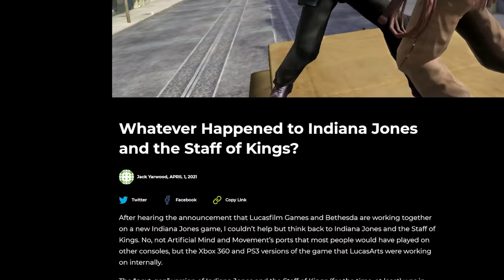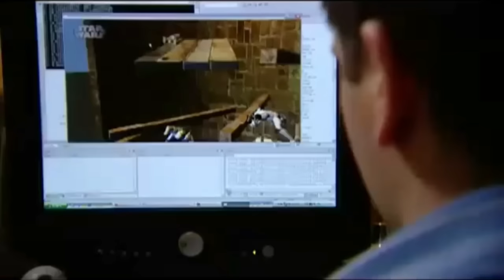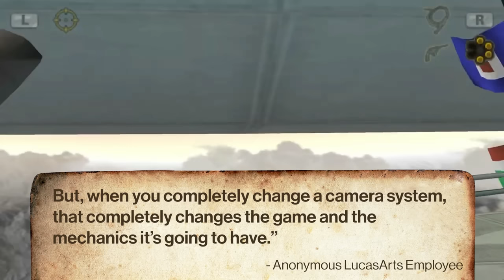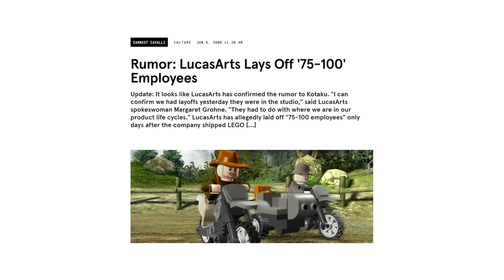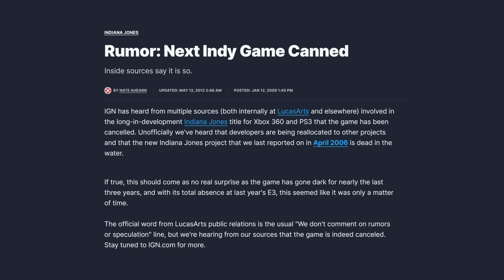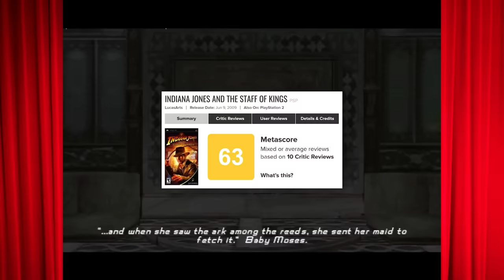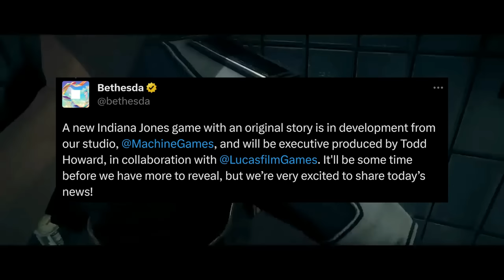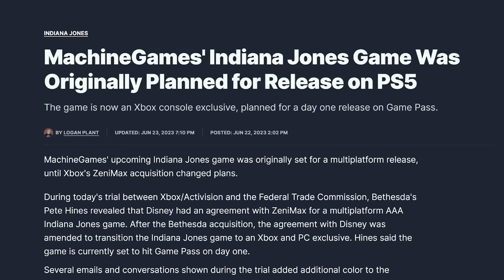Indiana Jones and The Staff of Kings - What Happened?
SOURCES:
Indiana Jones Trilogy Footage via Indiana Jones Nerd:

Whatever Happened to Staff of Kings? via Fanbyte

Indiana Jones Bethesda game now Xbox exclusive via The Verge

La-Mulana - Mr. Explorer
Star Wars The Force Unleashed - Kashyyyk
Alex Kidd in Miracle World DX - Bingoo Lowland
Dragon Ball - Makafushigi Adventure
Sphinx and the Cursed Mummy - Corridor of Champions
Aladdin (Amiga) - Turban Jazz
Star Wars The Force Unleashed - Imperial Battle
Donkey Kong Jungle Beat - Kingdom Select
Donkey Kong Barrel Blast - Candy's Challenges
Indiana Jones and the Last Crusade - Coronado (Ship Battle)
Donkey Kong Country Tropical Freeze - Triple Trouble
Monster Boy and the Cursed KIngdom - Aztec Temple
Uncharted The Nathan Drake Collection - Nate's Theme
Duck Tales Remastered - African Mines
Duck Tales Remastered - The Amazon
Indiana Jones and the Infernal Machine - Map Screen